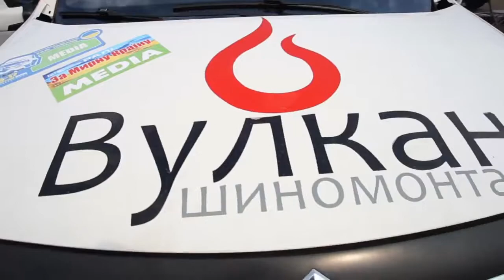Одесса, 3 этап Чемпионата Украины по дрифтингу 2016 (автор: Олег Проценко)